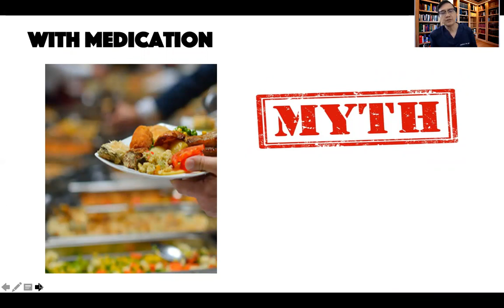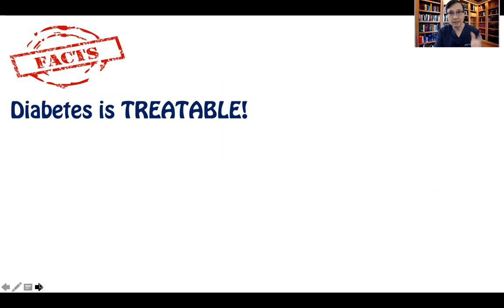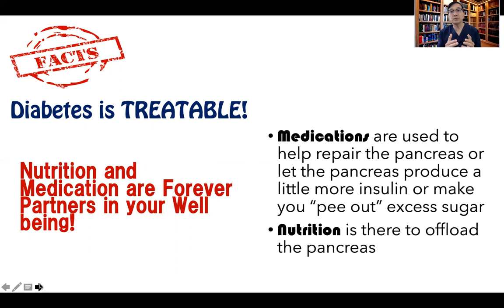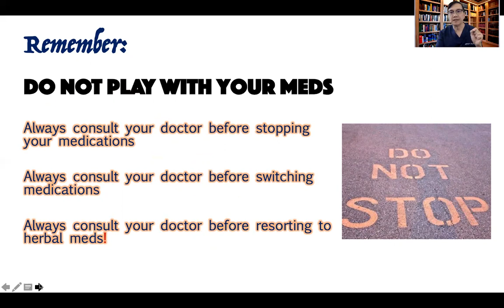Can Diabetes Medications damage your Kidney and Liver?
Diabetes is a Chronic disease requiring Chronic treatment. In this video, Dr Gerry H Tan who is a Mayo Clinic trained endocrinologist explains why Medications can play a big role in maintaining good blood sugar and as such prevent kidney, liver and other complications. When you stop your medications, It is the uncontrolled diabetes that results in complications affecting the liver, kidney and heart resulting in disability. Learn more if your maintenance medications can affect your kidney and liver in this short video.